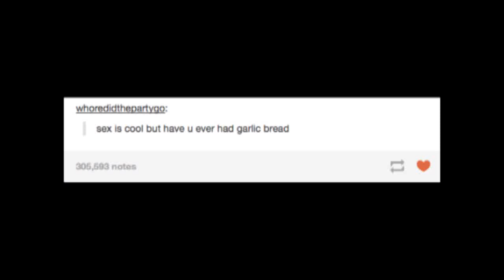Garlic's so good - An example of a quote taken out of context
We want you to join and play games with us!